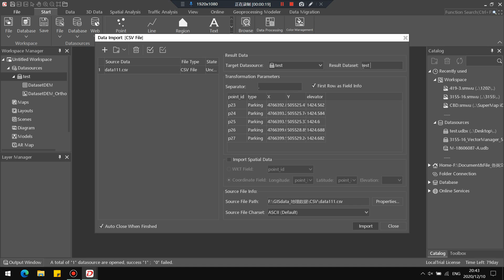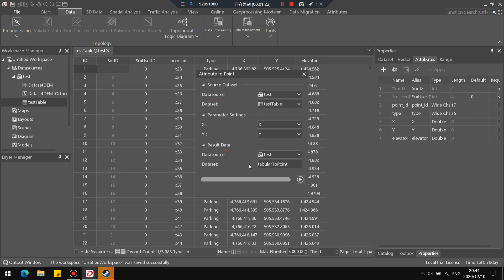Attribute to Point